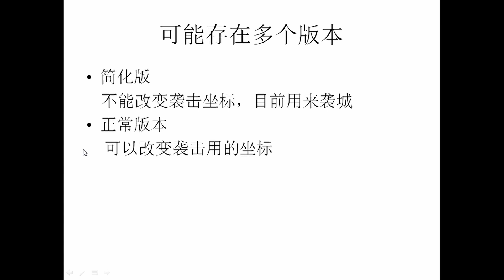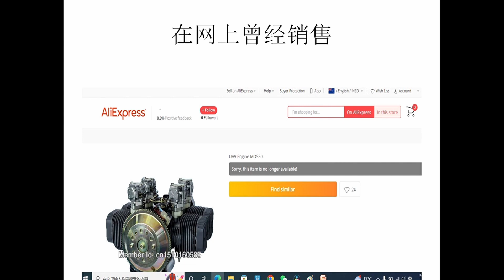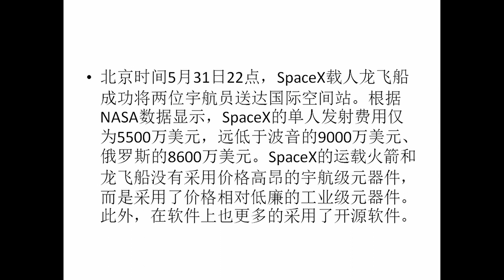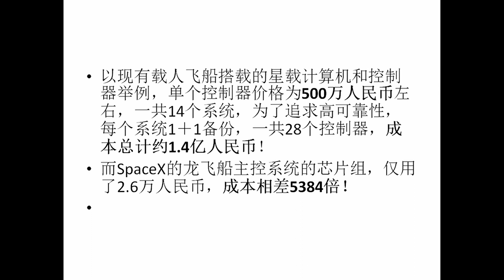見證者136無人機和spacex的火箭有異曲同工之妙，它應該有多個版本，伊朗無人機的設計思路可以給很多國家借鑒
见证者136无人机在功能设计非常巧妙，和space X的火箭有很多类似之处